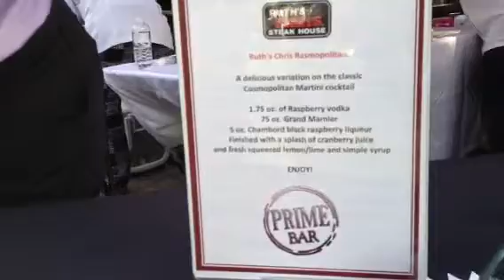Mississauga Ruth's Chris Steak House Prime Bar Charity Event